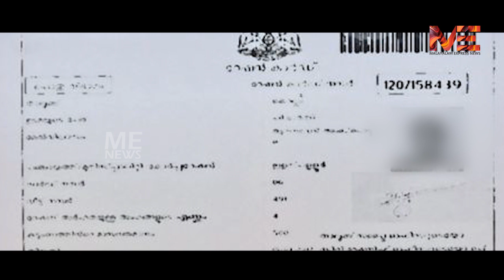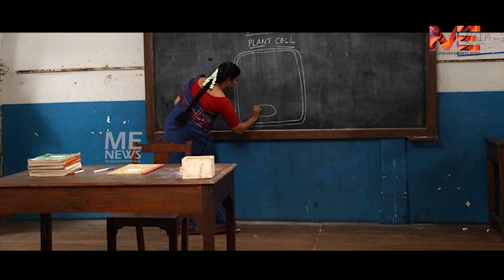സ്കൂൾ മാനേജർമാരുടെ വെട്ടിപ്പ് : അധ്യാപകർക്ക് ശമ്പളമില്ല